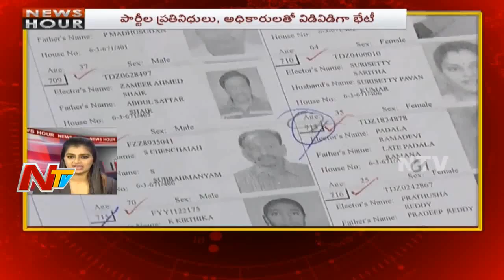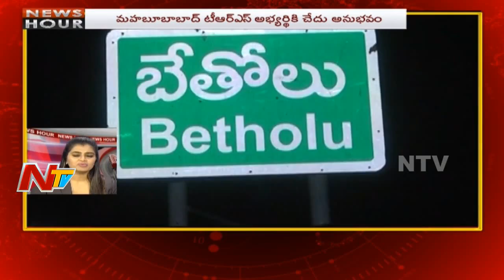Morning News Highlights | 24th October 2018 | NTV